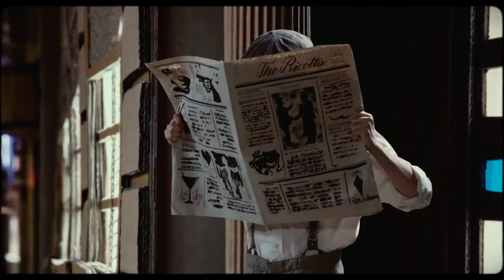Mascarpone | Pendance Trailer | HD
Director: Jonas Riemer
Writers: Johannes Rothe, Katharina Ruß
Stars: Yannick Fischer, Jörg Moukaddam, Cornelia Ivancan
Country/Language:  Germany/English
Notable Festivals: Athens International Film and Video Film Festival, LA Shorts Fest, Prague Independent Film Festival
Synopsis: Francis, the dreamy film projectionist, accidentally crashes into the limousine of gangster boss Mascarpone. Suddenly he finds himself in a mobster film. Francis’ dog Farfalle is taken hostage by Mascarpone’s gang, and Francis is being forced to stand guard at their next bank robbery. When the coup fails, he has to rescue his dog and conquer the heart of the film diva Vivien.